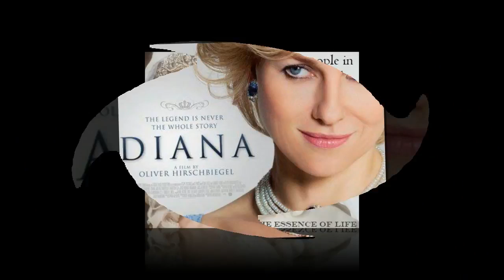How the Tragedy Changed the Royal Family Forever Amid an outpouring of Public Grief